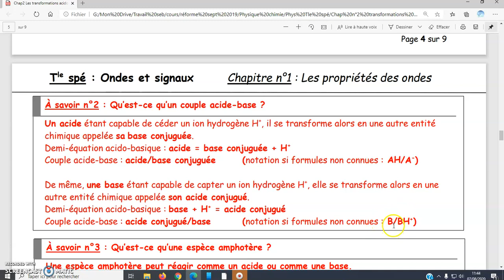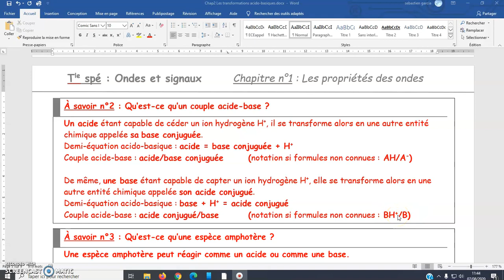Qu'est ce qu'un couple acide base